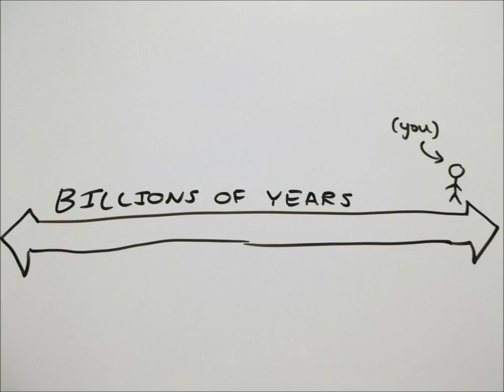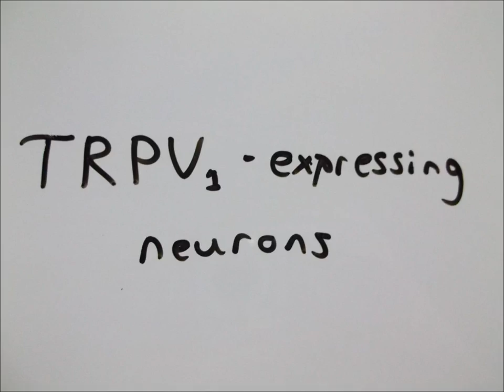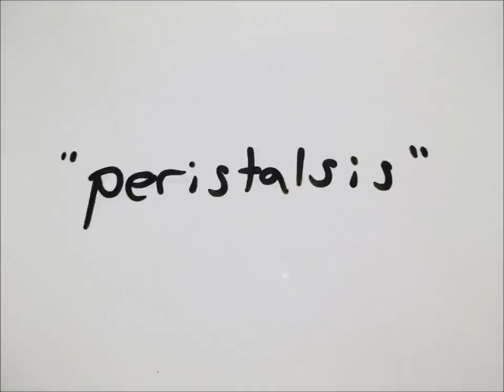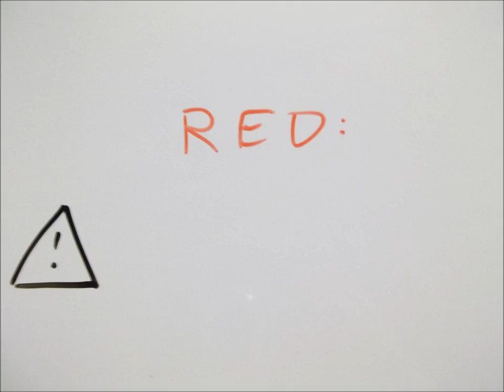Why Do We Itch? (and Other Bodily Musings) -- Stuff You've Probably Wondered #17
You may not think about it often, but your body is working full force to keep you running. Tons of different processes occur, but how do they all work? Well, on today's episode, we're going to check out a few of them in depth.